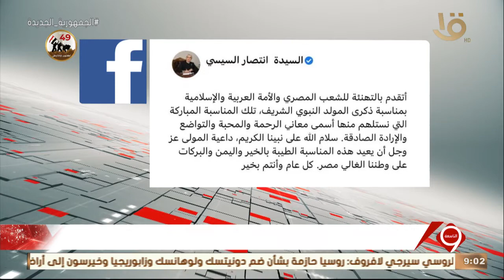السيدة انتصار السيسي تهنئ الشعب المصري والأمة العربية والإسلامية بمناسبة ذكرى المولد النبوي الشريف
نشرة التاسعة | السيدة انتصار السيسي تهنئ الشعب المصري والأمة العربية والإسلامية بمناسبة ذكرى المولد النبوي الشريف